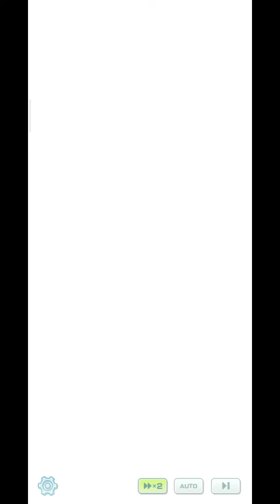Pokemon Masters Ex Main Story Villain Arc Sinnoh Continue Cutted Part By Sus Wifi 😂